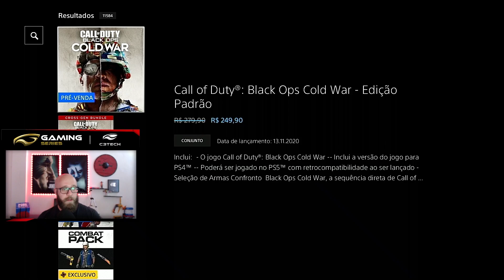COD BLACK OPS COLD WAR ALPHA LIBERADO PARA DOWNLOAD GRATIS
RomanovGamer aqui para mais um vídeo e dessa vez. Um video de um anuncio. O COD BLACK OPS COLD WAR ALPHA está LIBERADO PARA DOWNLOAD e o melhor GRATIS

🔹 Discord do Romanov crie sua squad e nunca mais jogue sozinho